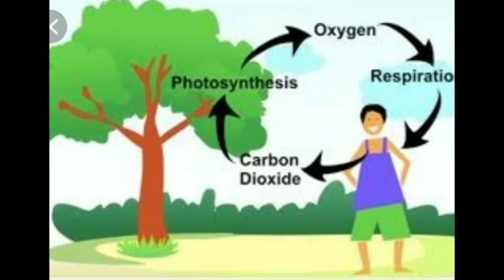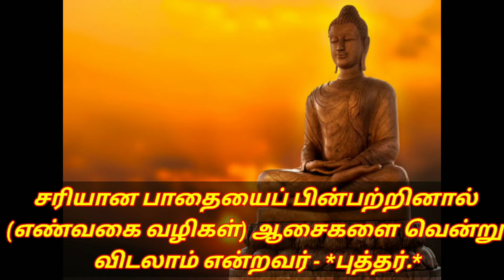Tnpsc General Studies | Tamil |[17/03/2022]